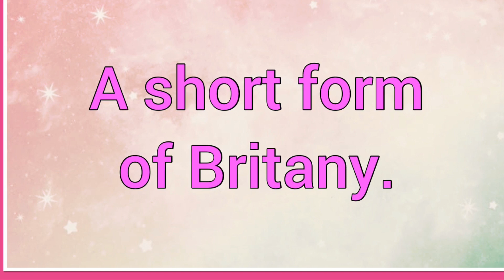Brett | Name Origin